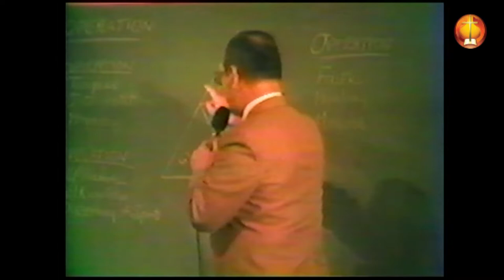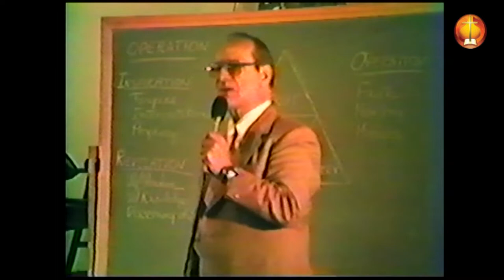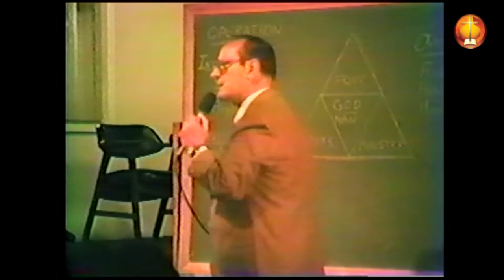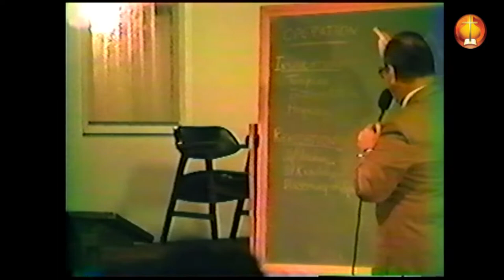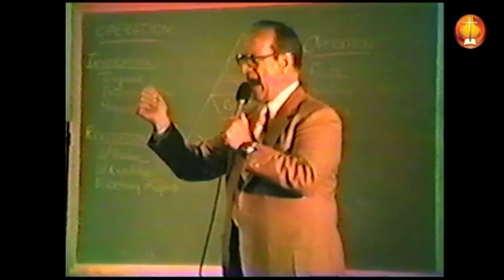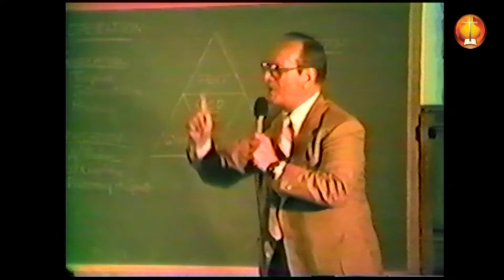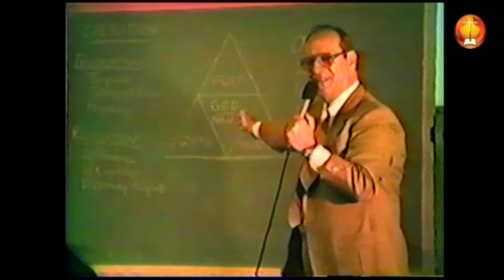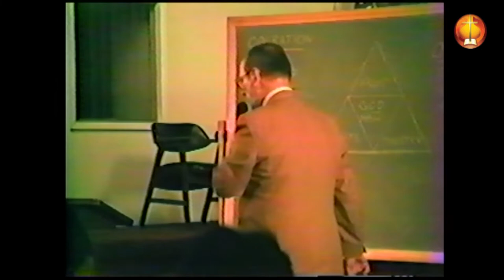Charles W. Conn on “A Balanced Church”—Lecture 8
This is the 8th of 9 lectures author and former Church of God General Overseer Charles W. Conn presented from his acclaimed book, “A Balanced Church.”  Recorded at West Coast Christian College in 1984, topics include The Trinity and the Church, Gifts of the Spirit, Fruit of the Spirit, and Ministry Gifts.